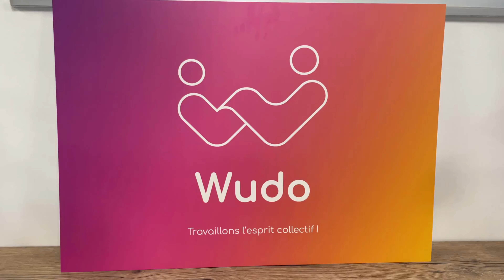L'INTERVIEW - Wudo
Wudo est une plateforme communautaire pour les professionnels qui permet de mettre en relation les personnes travaillant dans les mêmes secteurs d'activité afin de favoriser les échanges et les collaborations.

Nous accompagnons Wudo depuis 2019 dans le but d'accélérer son business.

Dans cette vidéo, découvrez la startup à travers les yeux de son directeur et co-fondateur : Cyril Voidey et sa relation avec le Village by CA !

Pour en savoir plus sur les startups accompagnées par le Village by CA